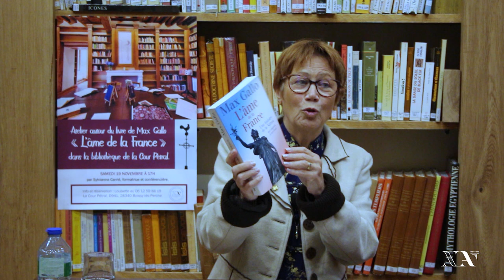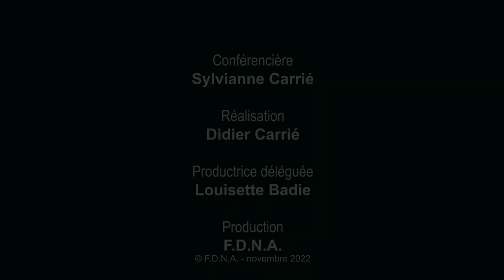L'âme de la France, héritage et destinée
Découvrir l'âme d'un pays, son récit, va au-delà du portrait des grands acteurs et du déroulement des événements. Génération après génération, se sont constituées sur notre sol des manières d'être, de penser et de croire, d'éprouver, d'agir et de réagir, d'approuver et de se révolter, qui ont composé, touche après touche, l'âme de la France et des français.

Dans cette conférence, Sylvianne Carrié, philosophe et formatrice à Nouvelle Acropole, nous invite à découvrir ce qui a fondé la nation française, mais surtout à comprendre en quoi les caractéristiques de l'âme de la France peuvent nous inspirer pour construire l'avenir.

Conférence enregistrée à la bibliothèque de la Cour Pétral, Boissy-lès-Perche, le 19 novembre 2022.

00:00 - Histoire et mythologie : importance de l'imaginaire
09:51 - Terre nourricière : importance de la ruralité ; concept de la Mère nourricière
14:45 - Âme guerrière , héroïsme , dimension chevaleresque
16:07 -  Âme politique; idée de nation, centralisation, unité de destin quand héritage et ambition assumés
26:20 - France des grandes idées, creuset de transmission, vocation de missionnaire
30:23 - France mystique ; mythe de l'homme providentiel ; sacralisation du pouvoir puis désacralisation à partir des Lumières
33:48 - Les ombres de l'âme de la France: la radicalité, la tentation de la séparation; la moralisation de l'action politique ; la suspicion; les difficultés d'adaptation de l'Etat;
43:11 - Besoins actuels : un appel, un récit pour de nouveaux comportements éducatifs et de transcendance.

Saviez-vous que Nouvelle Acropole est réalisée à 100% par des bénévoles ? Nous dépendons donc beaucoup de nos étudiants et amis pour la divulgation !
Ce sera d'une grande aide !😊

Nouvelle Acropole est une organisation philosophique présente dans plus de 50 pays depuis 1957, et vise à développer en chaque être humain ce qu'il y a de meilleur, à travers la Philosophie, la Culture et le Volontariat.